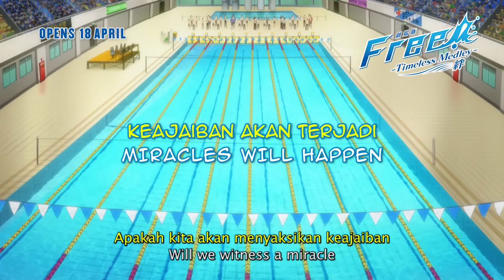FREE! - TIMELESS MEDLEY - THE BOND: Main Trailer - Opens 18 Apr in Indonesia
Di musim panas terakhir sebelum kelulusannya, Haruka Nanase (suara oleh Nobunaga Shimazaki), seorang siswa angkatan akhir di SMA Iwatobi, merasa tidak yakin dengan masa depannya setelah lulus. Seorang perenang gaya bebas yang tidak biasa, Haruka, memilih untuk menjadi perenang profesional karena tidak sesuai dengan prinsipnya. Haruka memutuskan untuk berenang estafet di turnamen nasional untuk terakhir kalinya bersama rekan-rekan satu timnya; Makoto Tachibana (suara oleh Tatsuhisa Suzuki), Nagisa Hazuki (suara oleh Tsubasa Yonaga), dan Rei Ryugazaki (suara oleh Daisuke Hirakawa) dari Klub Renang Iwatobi. Teman-temannya merasakan kalua ia berubah mengingat ia seakan mulai meninggalkan renang gaya bebas perorangan yang sangat ia sukai. Makoto merasa cemas terhadap Haruka, namun kesalahpahaman timbul di antara mereka semakin mereka mendekati turnamen nasional.